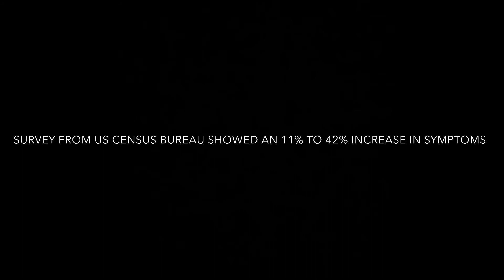"COVID19 & Mental Health' by Julian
Produced by:
Julian Hanon

Spring 2021
Executive Producer: Wyatt Fox
Adviser: Justin Seiwell